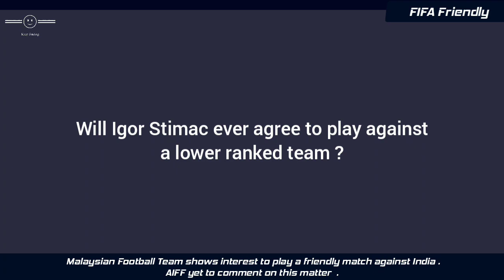Malaysia Shows Interest To Play A Friendly Against Indian Football Team || Tanmoy11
The Indian national football team might be back in action during the FIFA international break . As Igor Stimac wants play more international friendlies , Malaysia shows their interest .

Will Igor Stimac ever agree to play against a lower ranked team ?

During the international break, national teams can play multiple friendly games to boost their FIFA rankings.

⏺️Source Info - Khel Now
Video - YouTube

Keep Smiling ...